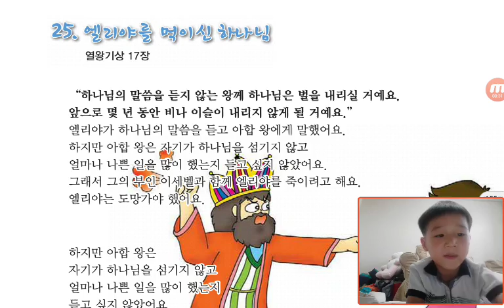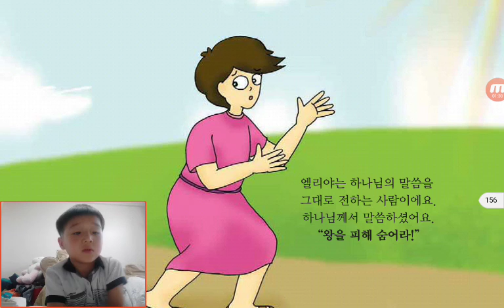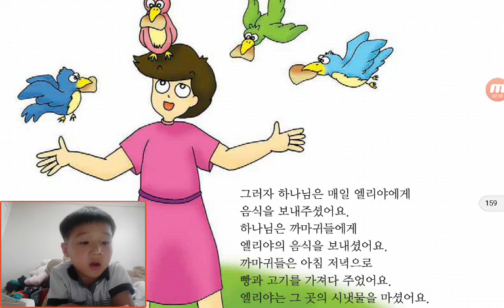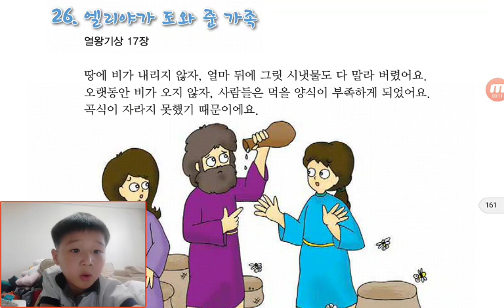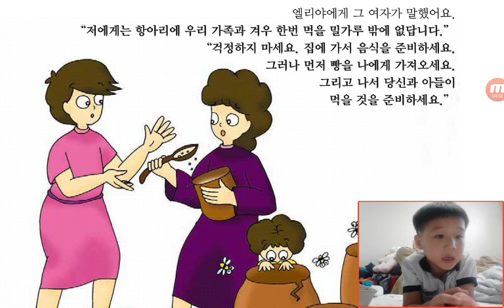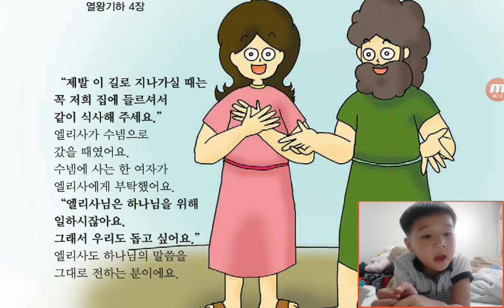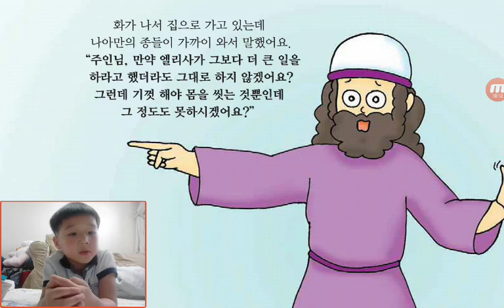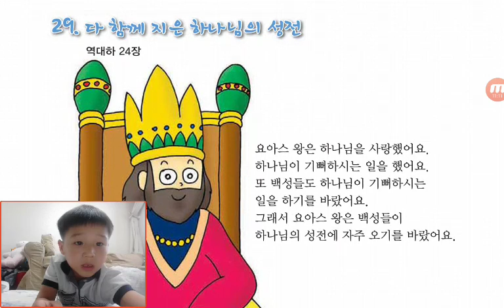‹Kids›Soo：원더풀스토리‹Wonderful Bible Story›– 20170520 155647